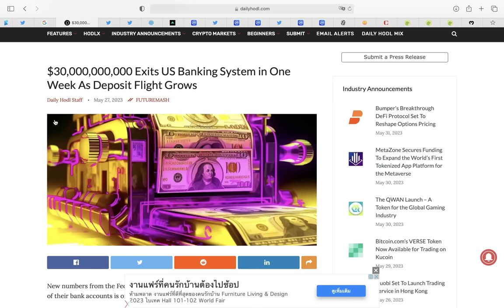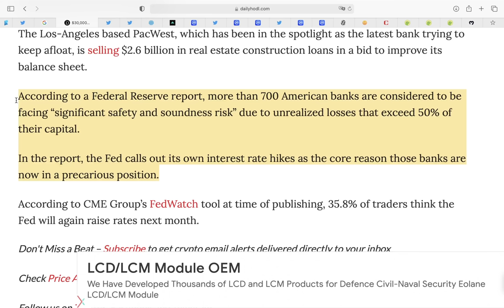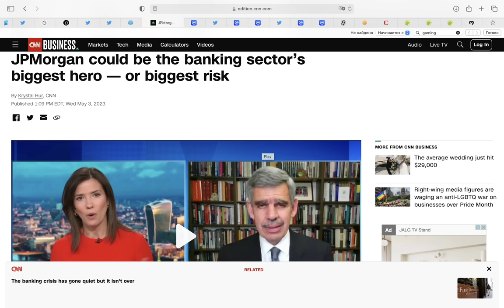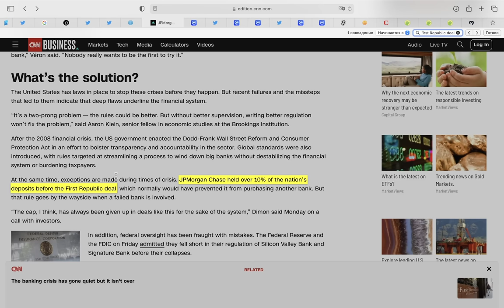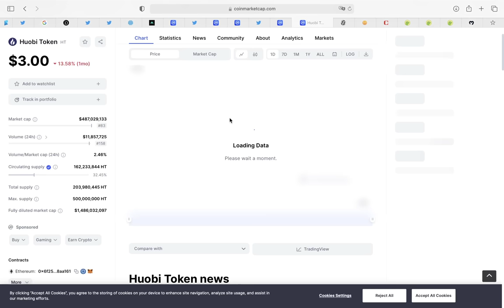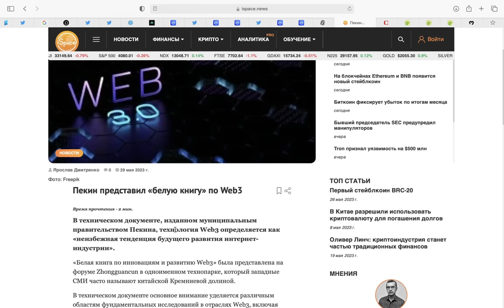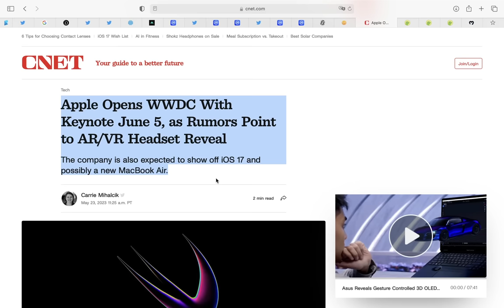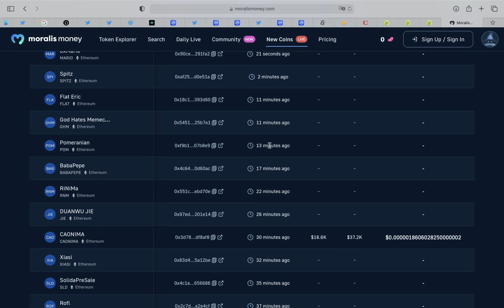США только что: НЕОГРАНИЧЕННЫЕ ДЕНЬГИ до 2025!! Эти монеты РВАНУТ ДО 5.06.2023! (осталось 7 дней)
00:00 Интро
00:15 Потолок долга отменили
00:32 Банковская система потеряла 30 миллиардов за неделю
01:18 Раскол в ФРС США
02:23 ФРС  планировала крах банков ради ЦВЦБ
03:32 Рост токенов ИИ
04:13 Взрыв мемкоинов
04:54 Памп китайских криптовалют
05:27 Китай представил белую бумагу WEB 3.0
06:10 Эти криптовалюты могут взорваться в ближайшие 7 дней
07:42 ВАЖНОЕ ПРЕДУПРЕЖДЕНИЕ
07:51 Вопрос к тебе